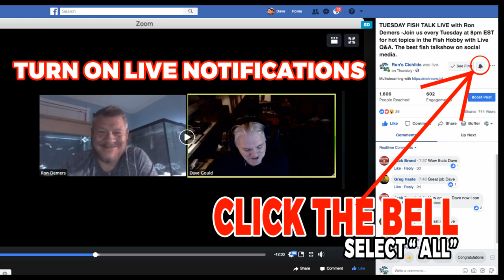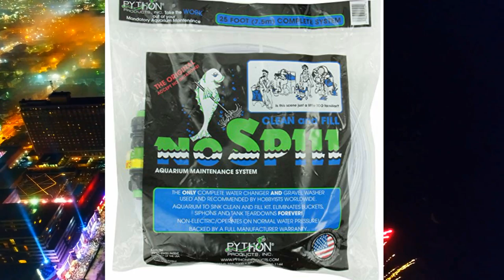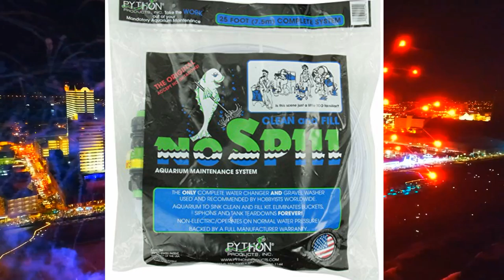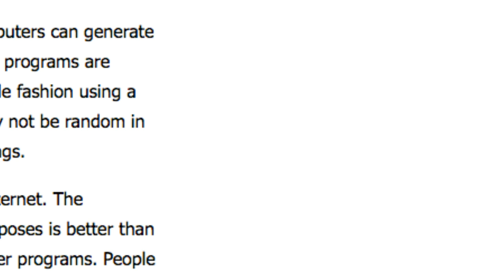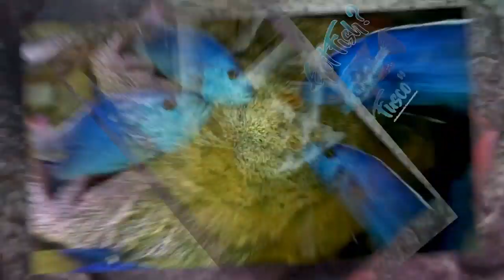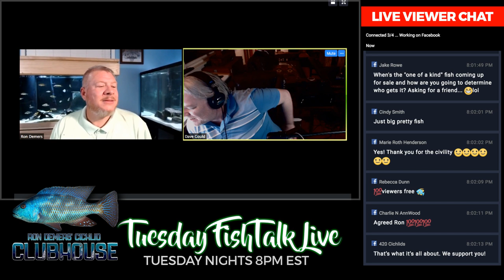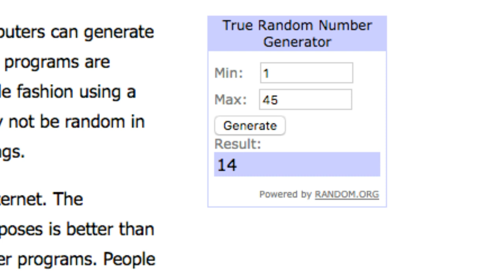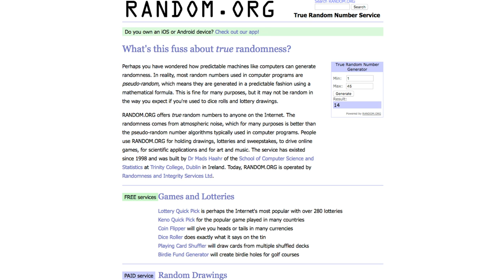Tuesday FishTalk Live with Ron Demers Episode #5 - Tank Mates and Aggression